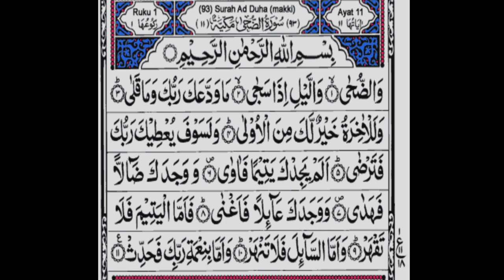Sorh — Doha || QAri Hafiz Muhammad Tayyab (EP92) Full HD video || beautiful voice🎙🎙🕋🕋▶️☑️☑️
sorh duha sorh duha sorh duha sorh duha sorh duha sorh duha sorh duha sorh duha sorh duha sorh duha sorh duha sorh duha sorh duha sorh duha
sorh duha sorh duha flower vase
home decor
decorative showpiece
showpiece for home decor
cement tree pot
diy home decor
kuti bari
paper flower vase
cement craft
paper craft
pottery
pottery making
ceramic flower vase making
surah ad duhaa for kids  Muslim surah ad duhaa Islam  surah ad duhaa on repeat,surah ad duhaa sleep  surah ad duhaa 100 times  ad duhaa  quran  quran recitation  surah  duhaa